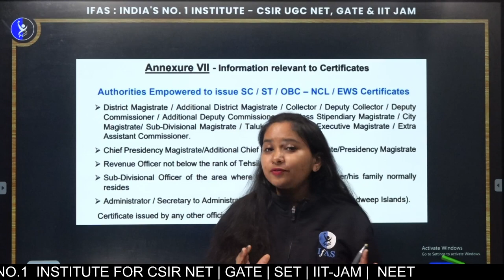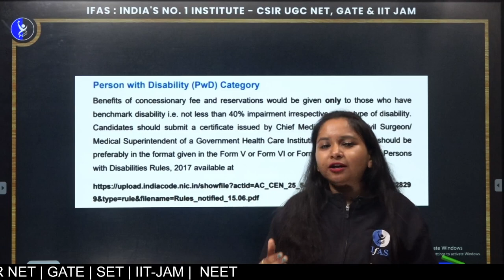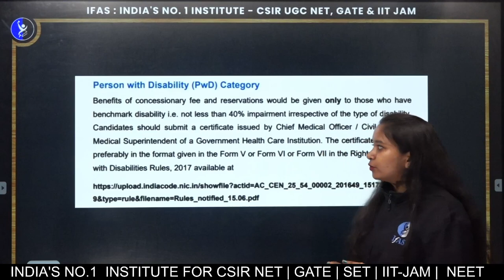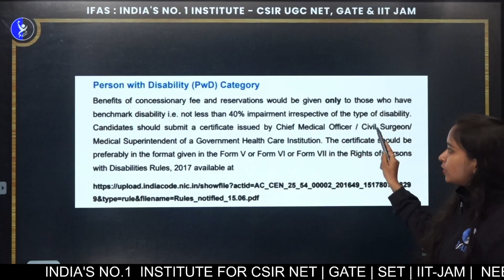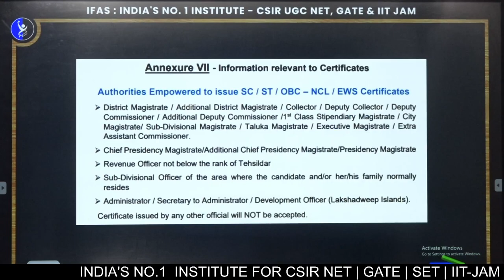DON'T FORGET TO ATTACH THESE CERTIFICATES IN YOUR IIT JAM - BT FORMS!!!!!!!